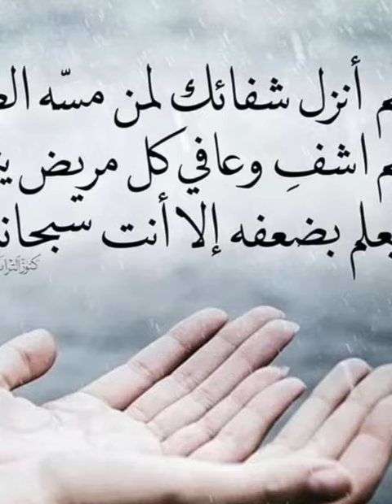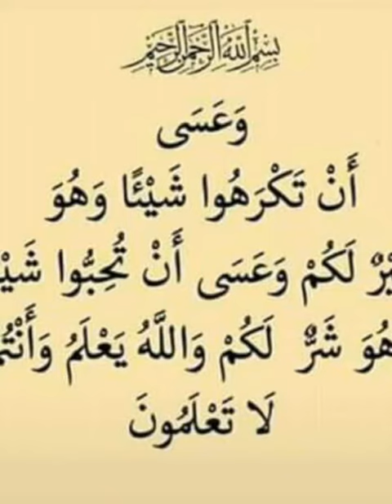أللهم صل وسلم على سيدنا محمد وعلى آله وصحبه وسلم